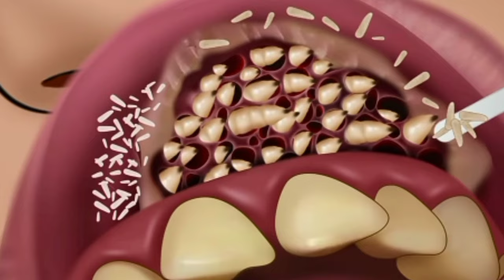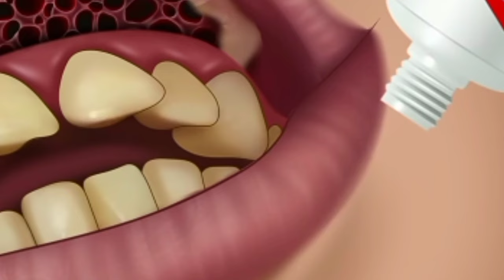Asmr Animaçao removendo larvas vivas de boca infectada | animation video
⚠️ATENÇAO!⚠️
Nao faça isso sozinho em casa, procure um especialista.